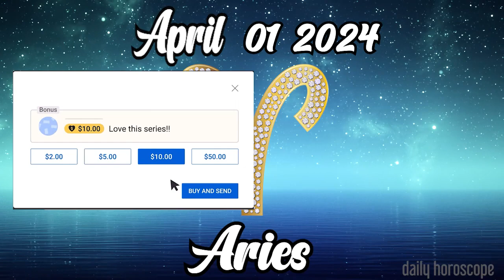⚠️⚠️YOU CAN’T MISS THIS MESSAGE⚠️⚠️🪬aries DAILY HOROSCOPE APRIL 01 2024 🌞 horoscope tarot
Aries daily horoscope  APRIL 01 2024
Daily horoscope aries 01 APRIL 2024